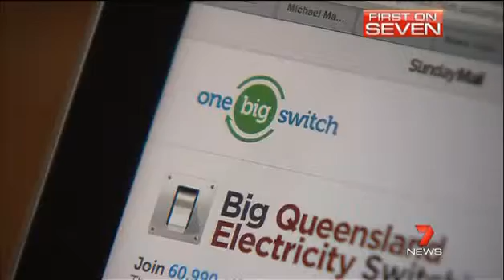Thousands save with One Big Switch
More than 60,000 Queenslanders have helped strike a deal to get cheaper power bills.